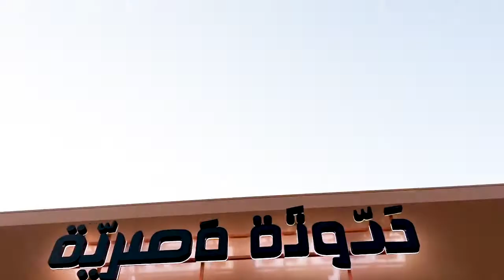HADOOTA MASREYA Ibn battuta mall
3rd eye vision